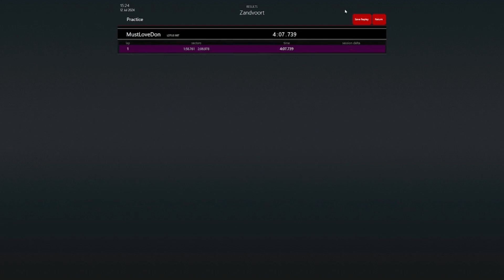Blind people CAN drive… sort of… - Assetto Corsa Chaos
My driving skills are not the best but we’re going to put them to the test. Thankfully Assetto Corsa is a racing simulator, not real life. I’ll be practicing with three different cars in this video. Let’s see if I can keep them on the track. Which one can I drive the fastest?